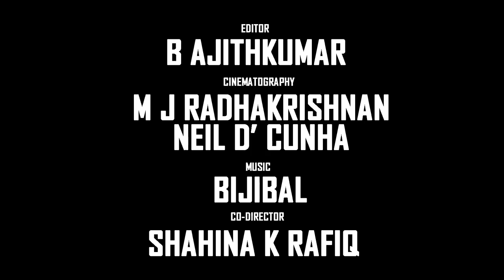8½ Intercuts Life and Films of KG George -Trailer